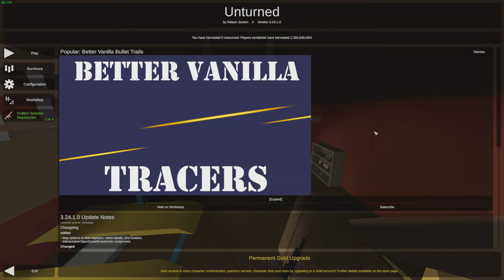✅COMO JUGAR UNTURNED CON AMIGOS PC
Aprende a como jugar Unturned con amigos en PC siguiendo este tutorial.